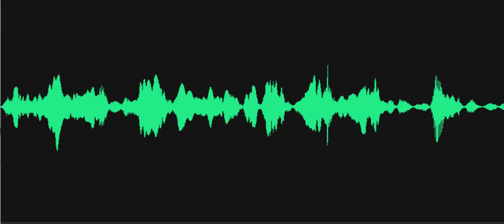Don't you have a message for us Henry, you can talk to us now.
Spirit box response: Follow-up on the previous spirit box response of "Ladies," (possibly Henry McCracken). Investigator says, Don't you have a message for us, Henry, you can talk to us now." A male voice responds, "Group." (Is Henry acting shy or saying he's happy to have a group of ladies visiting?) Recorded on October 3, 2022, at the Cannonball House, Lewes Historical Society, Lewes, Delaware.